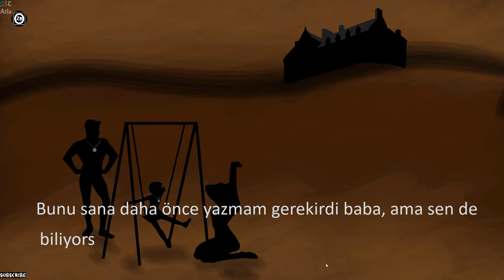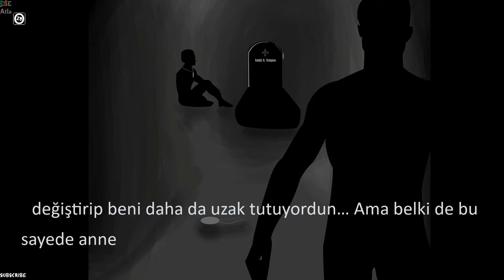Andropa (Demo) - Full Gameplay Walkthrough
Andropa is a mini puzzle-horror game produced by our team in Digital Game Project lesson. The game was made by Beykoz University, Digital Game Design students.
-Arda Şengün
-Emir Faruk Altun
-Furkan Berk Tezuyan
-Enes Furkan Kaya

-Ahmet Emin Güler